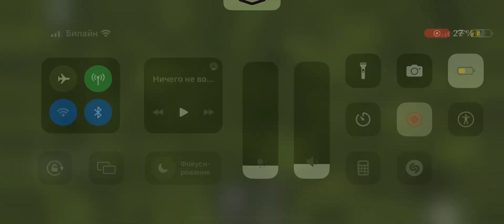Электровоз ЭП10-007 С цистернами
Игра: [РО-МАСШТАБ] Поезда СНГ в Роблоксе
Мой ник: Igor Shabanow